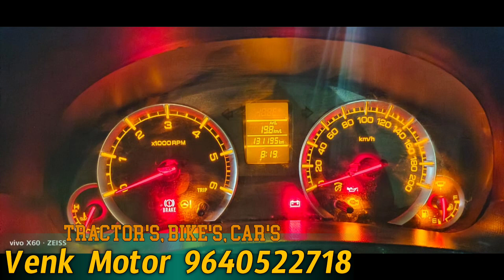maruti suzuki swift Dzire VDI || Model 2015 || Car for sale || 9000860662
maruti suzuki swift Dzire VDI || Model 2015 || Car for sale || 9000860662 || @TractorGuide @venkmotors @VenkyWholesaleTelugu